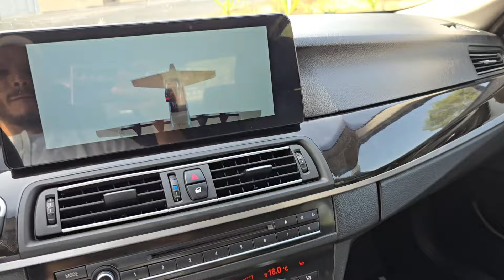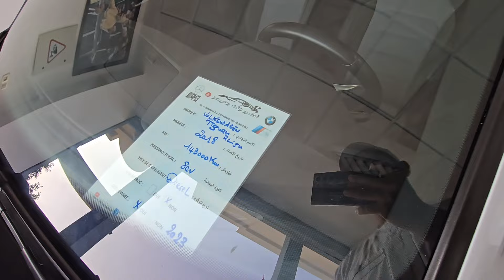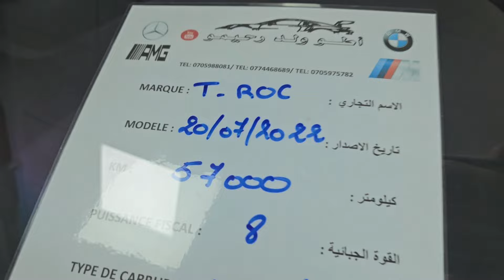جديد اوطو ولد رحيمو bmw تبارك الرحمن 0707989842* 0705988180* 0774468689*0705975782*0530780948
اوطو ولد رحيمو أرقام الهاتف اسفله...
٠٠٠٠٠٠٠٠٠٠٠٠٠٠٠٠٠٠٠٠٠٠٠٠٠٠٠٠٠٠٠٠٠٠٠٠٠٠
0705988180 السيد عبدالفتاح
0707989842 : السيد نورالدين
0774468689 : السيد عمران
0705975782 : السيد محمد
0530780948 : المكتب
رو